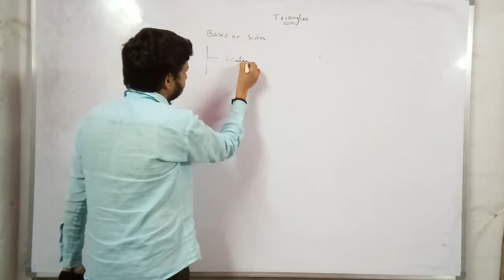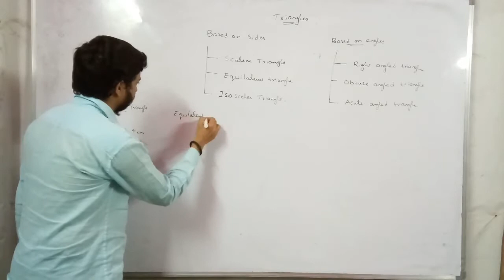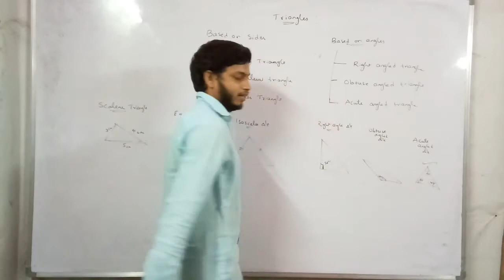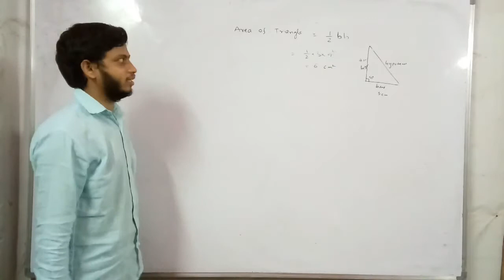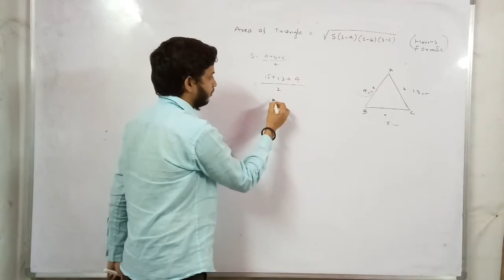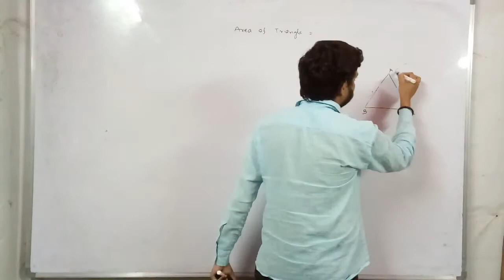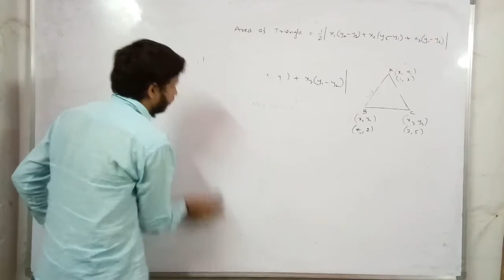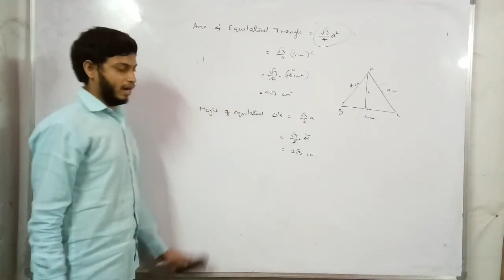NMMS - Mathematics Class 15 : Types of Triangles